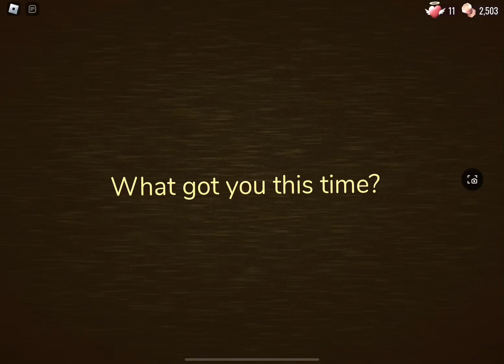Doors The Backdoor Gameplay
So uh
yeah